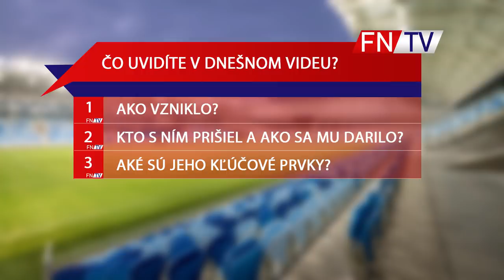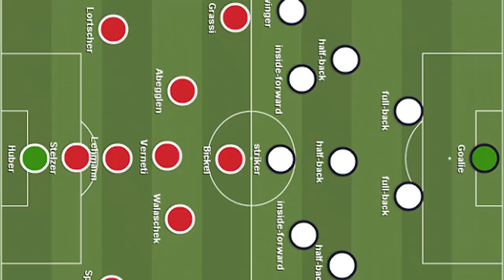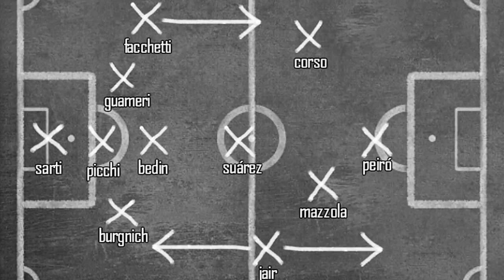DEFENZÍVA VYHRÁVA TITULY